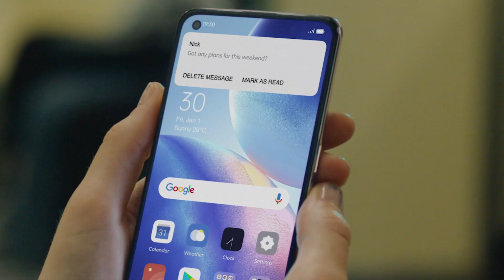OPPO Reno5 | Akıllı Gözetleme Önleme Nasıl Kullanılır?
Akıllı Gözetleme Önleme özelliği ile OPPO Reno5, bildirimlerdeki ve bildirim çubuğundaki önizleme ayrıntılarını otomatik olarak gizler ve bunları açığa çıkarmak için ise senin uygun olmanı bekler. Bunun için Ayarları başlat ve Bildirimler & Durum Çubuğunu bul. Bildirimleri Yöneti seç. Gözetleme Önlemeyi etkinleştir. Artık BaşrolBenim derken meraklı gözlerden gizliliğini koruyabilirsin!